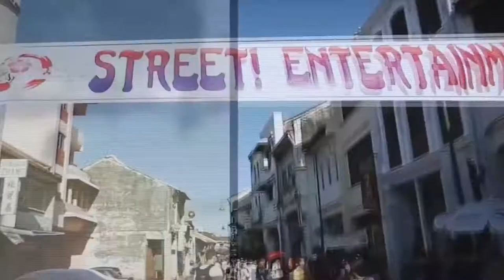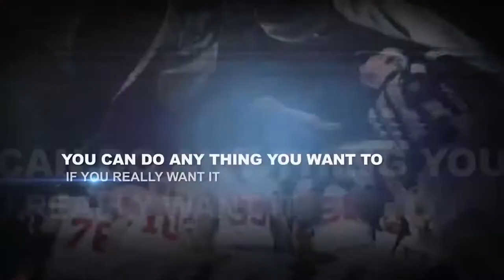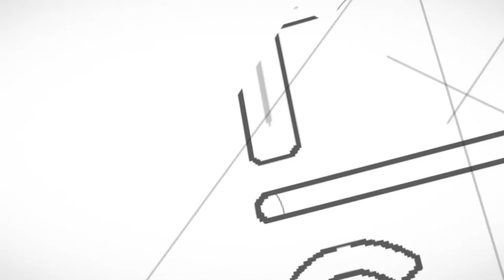Event Promo Videos - Showreel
– So long time back I decided not to cover every other event .. actually I am very choosy about event and generally only cover events which are fun and interesting… here is a compilation of different amazing experiences I had while filming.